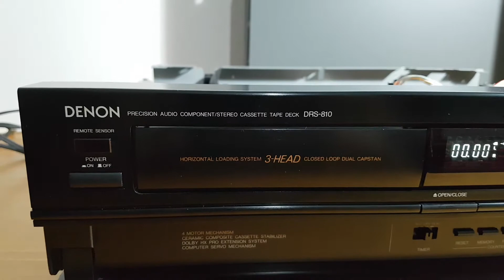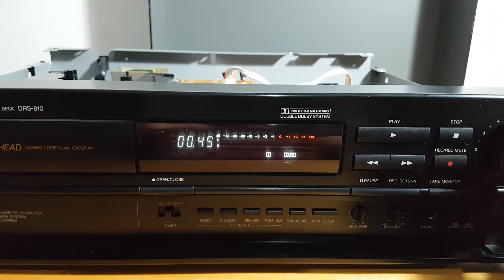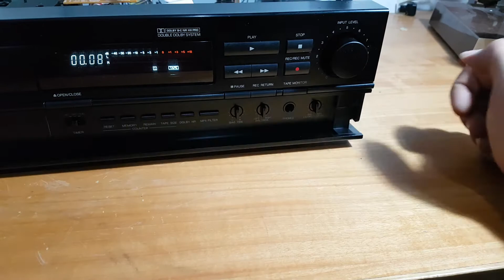Video test Denon DRS-810 stereo tape deck 3 testine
Video creato appositamente per mostrare il difetto di funzionamento della piastra cassette Denon DRS-810 in vendita nel mio negozio ebay.
Grazie